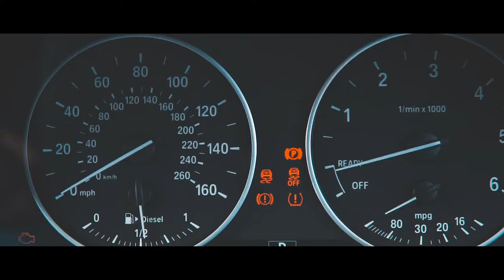DEVON|| Cinematic | Sony A6500 | GoPro Hero 4 | DJI Mavic Pro | Zhiyun Crane Plus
A 4-hour drive to the glorious county of Devon. The place offered exhilarating and majestic views. The trip became very exciting and treacherous at the same time as the roads were still covered with snow after the "Beast of the East", a very rare occurrence for a season considered already to be spring. The clips were taken using sony A6500, gopro hero 4, DJI Mavic Pro and Zhiyun Crane Plus

GEARS USED FOR THIS VIDEO:
Sony A6500
Canon R5
DJI RS3 Mini
Sigma 16mm for Sony
Sigma 30mm for Sony
Canon 24-70mm EF
Canon EF - RF Lens Adapter
MacBook Pro M1
GoPro Hero 11

Zhiyun Crane Plus#WinterEscapade